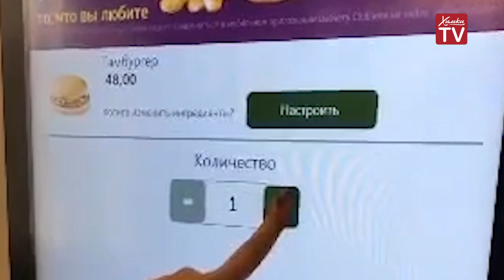«Сжечь калории»: жительница Подмосковья отправила полсотни гамбургеров в мангал. 23.10.19